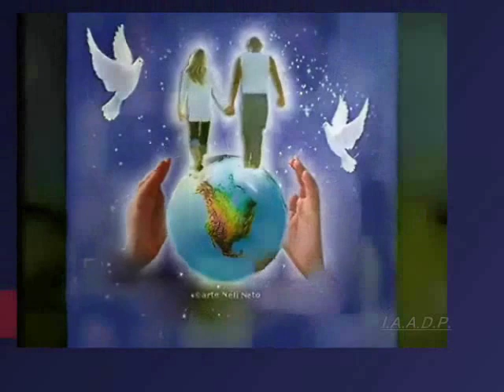LOS DIABLITOS "TE DARE LO QUE SOY" (I.A.A.D.P.)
As melhores musicas Latinas!...Vale apena conferir!
La mejor música! ... Vale la pena dar!
The best Latin music! ... It is worth giving!